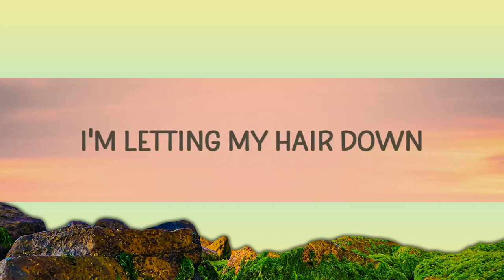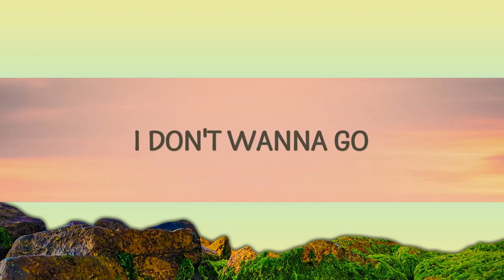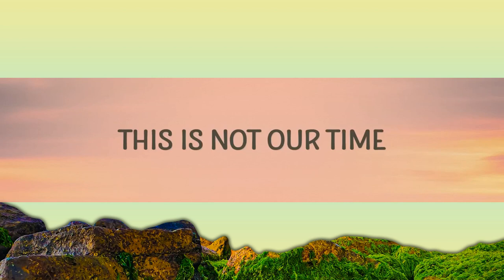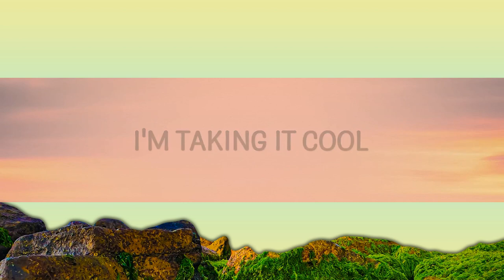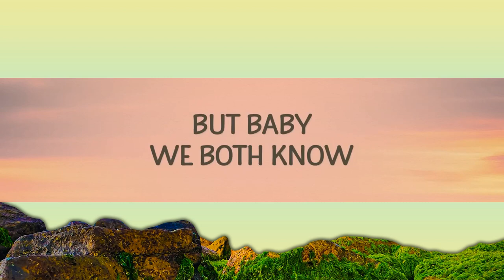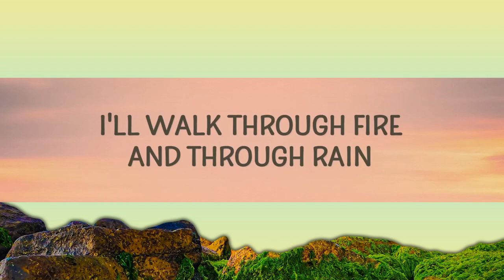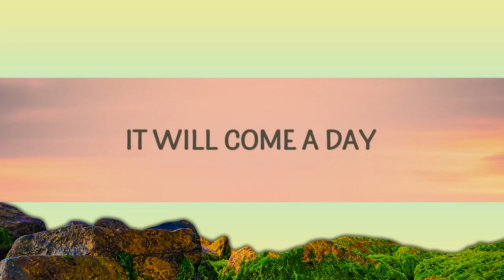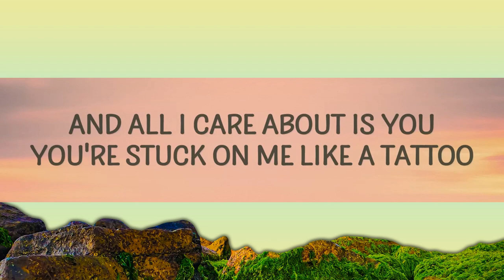Loreen - Tattoo (Lyrics) / 25 Min Lyrics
Loreen - Tattoo

(Lyrics):
[Verse 1]

[Chorus]
tattoo loreen,loreen tattoo,tattoo,
loreen tattoo lyrics,tattoo loreen lyrics,
tattoo lyrics,loren tattoo,loreen tatoo,loreen tatto,

Lyric video for Tattoo by Loreen on Cakes & Eclairs lyrics channel.